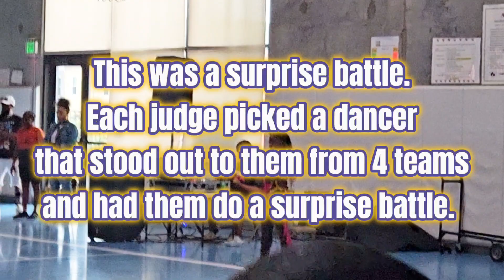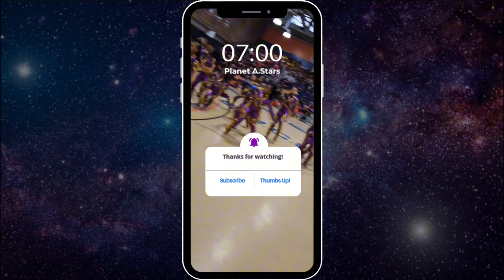We went to a comp 8 deep!